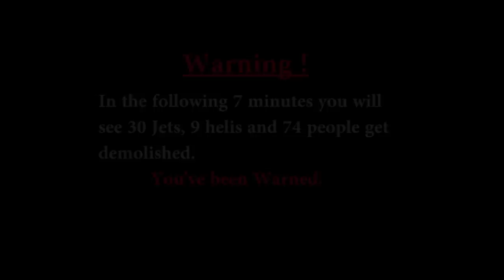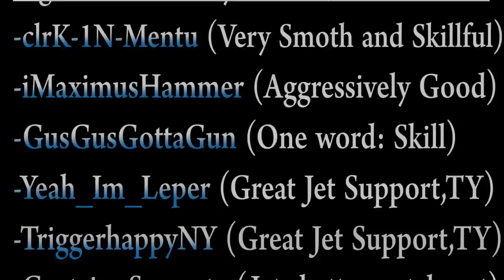RusHammer: BEST Heli montage on Battlefield [BF4/BF3]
00:00 Hitman By Kevin MacLeod

01:12 After Dark By MachininmaSound.com

03:38 Hot Heat By Topher Mohr and Alex Elena

07:00 Hitman By Kevin MacLeod

07:26 After Dark By MachininmaSound.com